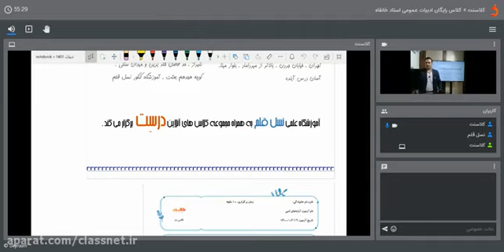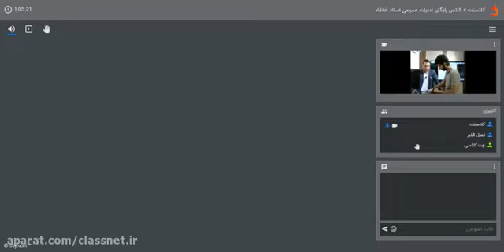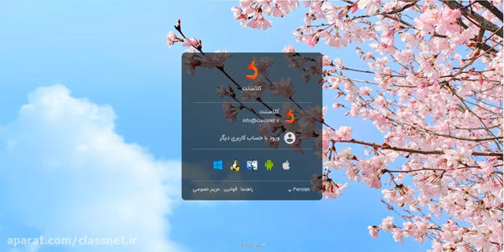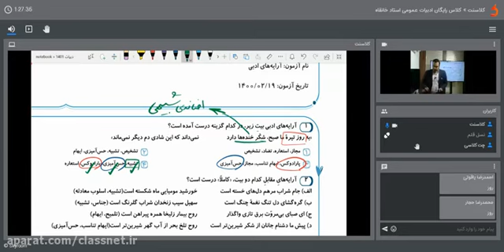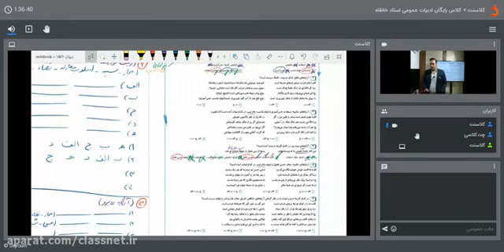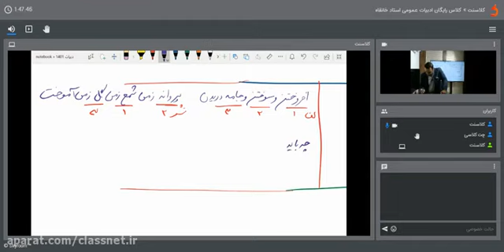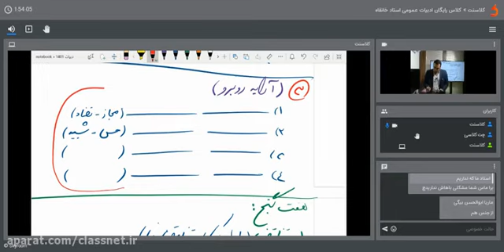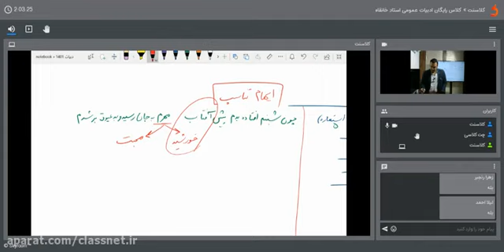Learning lessons about The second session of the 11th literature of Ostad Khanqah.